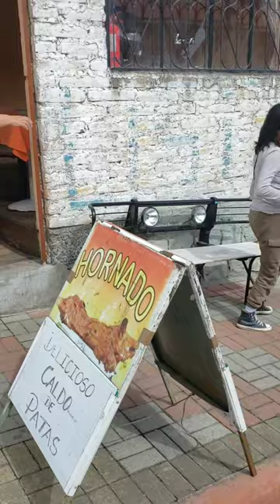😘😘Ricasooo hornado en Mira, Ecuador 🇪🇨🇪🇨🇪🇨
De viaje Probando hornado. 🇪🇨🇪🇨😘😘😘